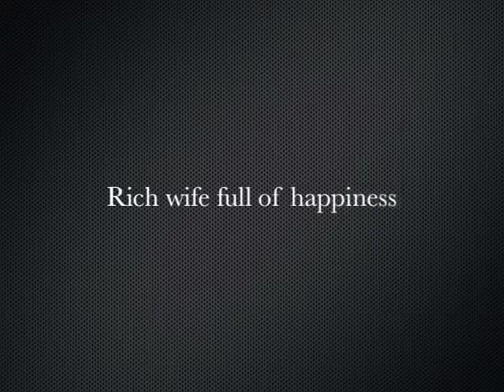Bonnie Prince Billy Cologne 11.04.01 part 10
The brute choir + Rich wife full of happiness
Gebäude 9, Cologne